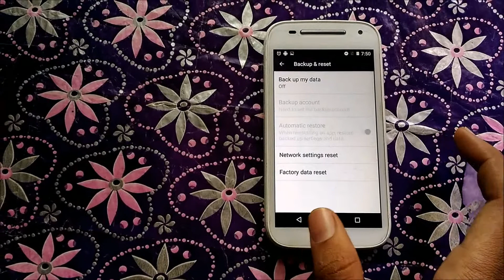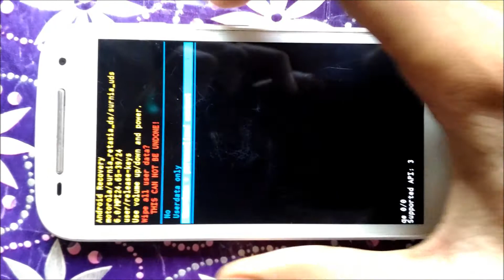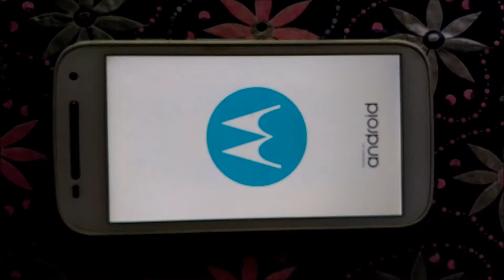Fix Moto E2 Home & Recent Button Not Working & Disabled RESET PHONE solved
Moto E,E2,E3,G,G2,G3,G4 HOME AND RECENT BUTTON NOT WORKING & DISABLED RESET PHONE(option hide)FIX

THIS SOLUTION FIX YOUR PROBLEM BUT ERASE ALL USER DATAS